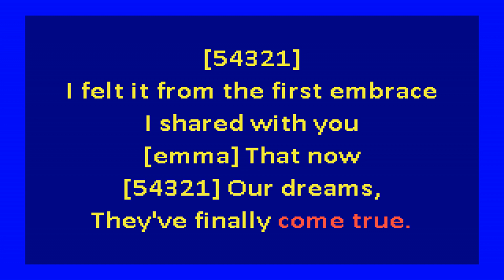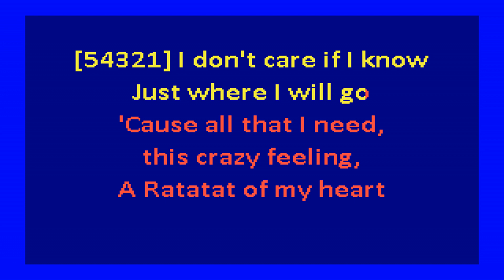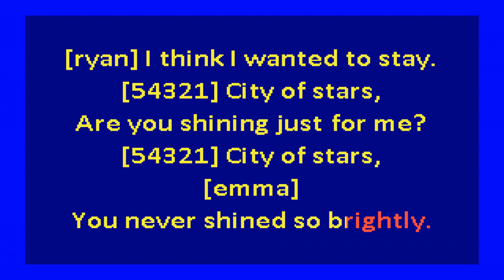Ryan Gosling and Emma Stone - City of Stars (karaoke)